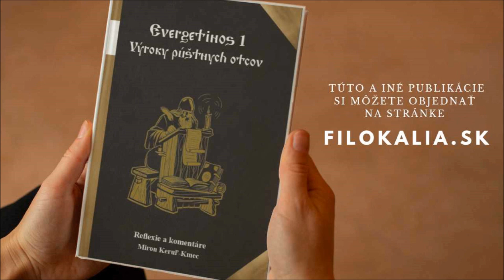Filokalia Live – Evergetinos 4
Hypothesis 1: Nikto by nikdy nemal zúfať, aj keby spáchal veľa hriechov, ale mal by mať nádej, že skrze pokánie môže byť spasený.

NÁVRAT/KROK VPRED K TRADÍCII SVÄTÝCH OTCOV CIRKVI
Permanentná duchovná formácia podľa učenia svätých otcov v živote farnosti je účinným pastoračným prostriedkom, ktorý prináša mnohoraké ovocie